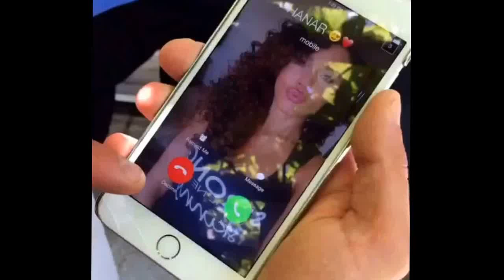When I go out I change "DAYA" in my contacts to "HANAR"